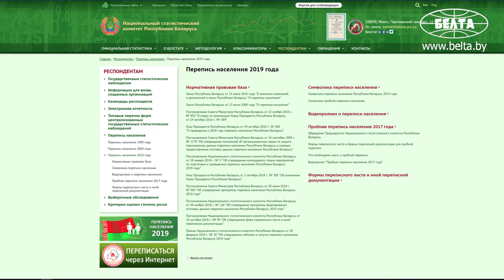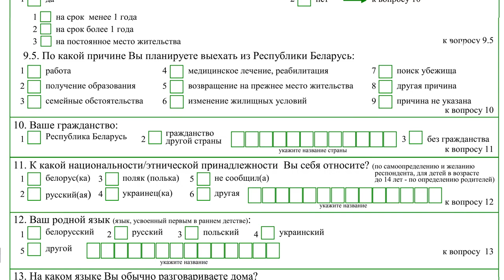Перепись населения Беларуси 2019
Об особенностях проведения переписи населения в 2019 году, работе специального сайта, через который можно самостоятельно ответить на вопросы, рассказывает  Председатель Национального статистического комитета Республики Беларусь Инна Медведева